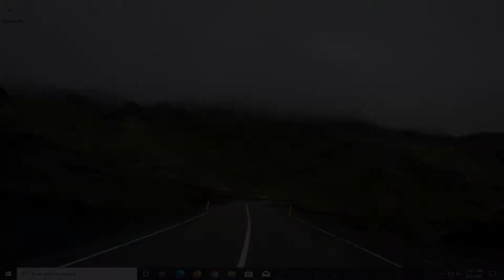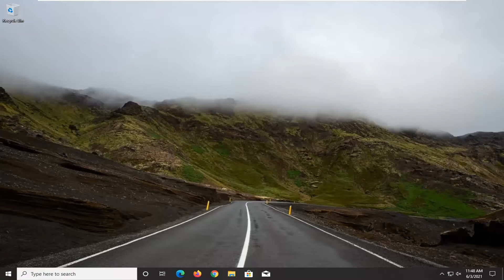How to Fix the Apex Legends Mouse Issue (Quick & Easy Tutorial)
You will have to determine that there is no lag at all, if the game lags in between then it is not the mouse problem. Lagging is caused due to heating, unstable internet, low system resources, outdated graphic drivers, etc. Also check if there are not too many background apps running, use Task Manager to stop the unwanted process, and try again. If this does not work then here are some fixes to make the mouse work properly.